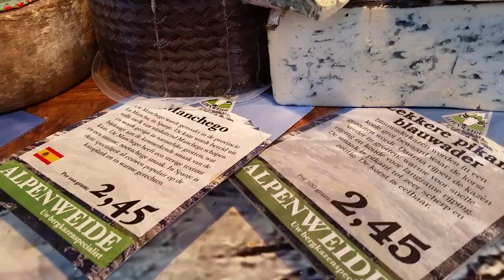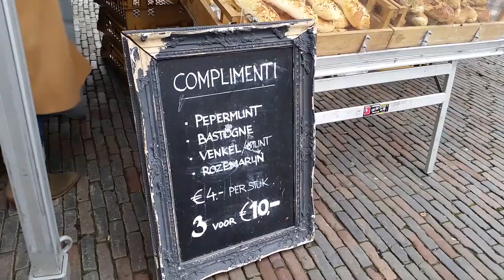Haarlem Cumartesi Pazarı | Haarlem, Weekly Outdoor Food Market | Bahar Özkoç Hayat Gezersen Güzel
Haarlem Hollanda'nın güzeller güzeli bir ortaçağ şehri. Haarlem için ayrıntılı bir video daha sonra yapacağım. Bugün sizlerleri cumartesi günü şehrin Grote Markt denilen büyük meydanında kurulan pazarında bir geziye çıkartacağım. Burada yerel halkla birlikte alışveriş yapma şansı bulacaksınız.

It's Saturday morning in  Haarlem, Netherlands and the open market is in full bloom. It's one of the larger and more lively market squares in all of Holland.
It's no surprise this big event is at the central market square right in the middle of town next to the big church. You get a chance to mingle around with the locals then have a look at the produce, and the cheese and the fruits and different clothing items for sale, participating like a resident – and maybe you'll find something good to eat.